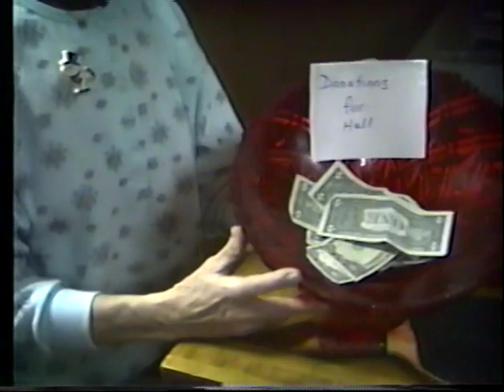1991 Stecklein Christmas